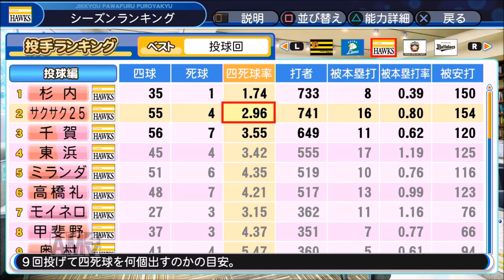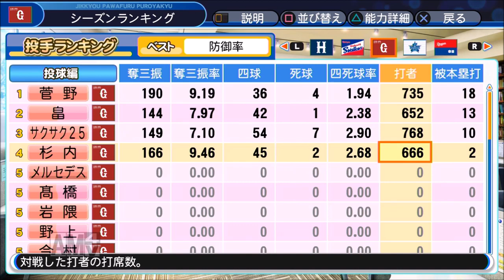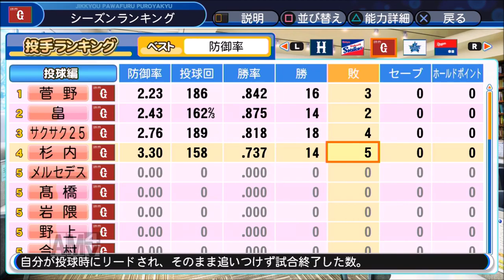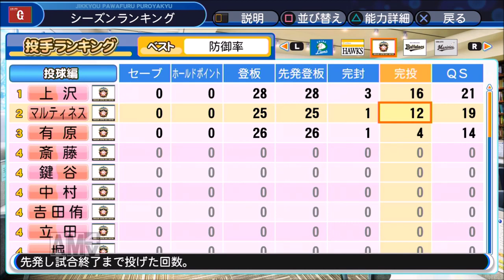【パワプロ2019】~全盛期・杉内俊哉!~対決サクサクセス♯25